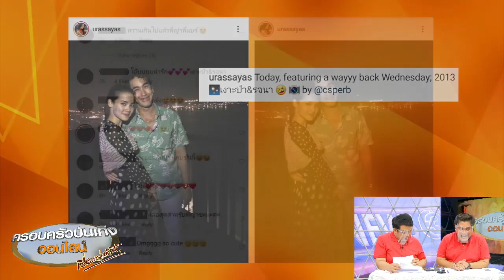คิดถึงแหละดูออก! ‘ญาญ่า’ โพสต์รูปคู่ ‘ณเดชน์’ พร้อมแคปชั่นเป็น เงาะป่า&รจนา